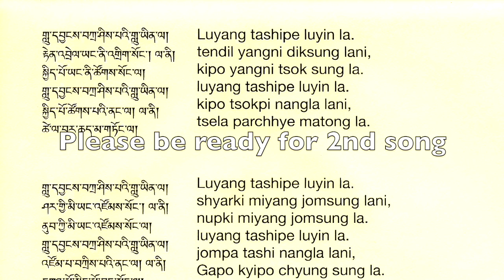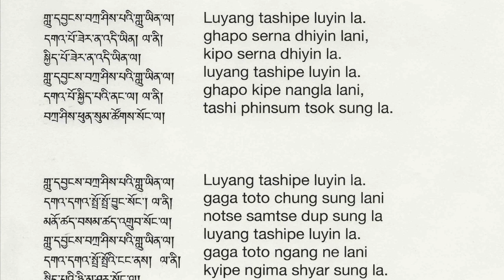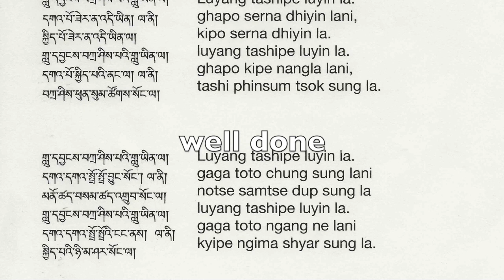Lu yang Tashipe Lu yin Sherpa song with lyrics "for Sherpa Wedding.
Tradition Sherpa Culture song
Sherpa New Music video
Published by Himalayan Sherpa Are Centre
Audio Recorded by - Himalayan Sherpa Art Centre in 2018
6917 43rd. Ave. 1st Floor Woodside, NY 11377 USA

Music and Lyrics by Dendi Sherpa
Vocal by Mrs Dawa Lhamu Sherpa
Miss. Zima Sherpa
Mrs Pasang Phuti Sherpa

Himalayan Sherpa Art Centre Is a World of Sherpa Music and
entertainment since Mar. 7th 2002 please Keep loving our Sherpa Music and movies.

Traditional Sherpa Culture Songs and the way of Sherpa life.

Unauthorized downloading and Duplicating on Youtube channel and any
other media platform is STRICTLY PROHIBITED and will lead to punitive measures.
Copy@right by Himalayan Sherpa Art Center.